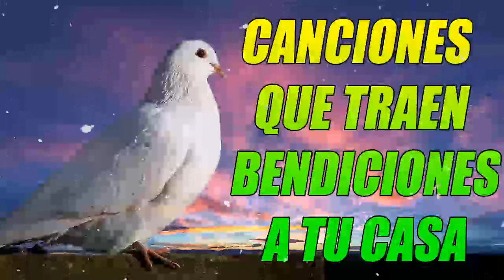LA CANCIÓN CATÓLICA MAS HERMOSA DEL MUNDO 2023 - ALABANZAS QUE TRAEN BENDICIONES A TU CASA